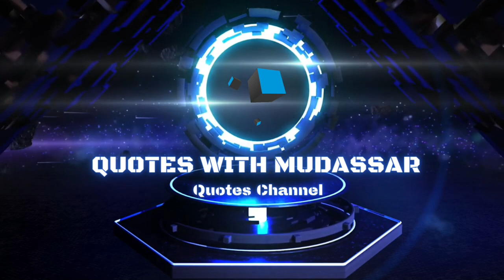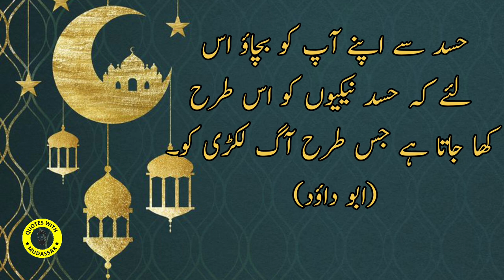Irshadat e Nabvi s.a.w l Beatiful Urdu Hadees l Hadees in Urdu l Islamic Quotes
islahi irshadat
hadees in urdu
islamic video channal
irshadat e nabvi in urdu
quotes with mudassar
callection of urdu hadees